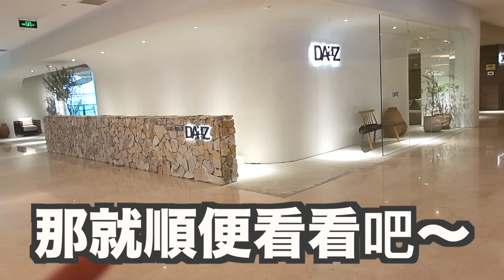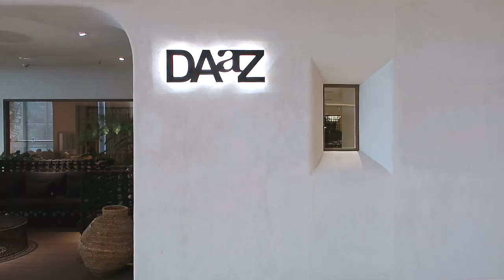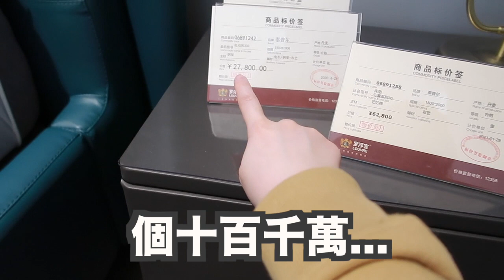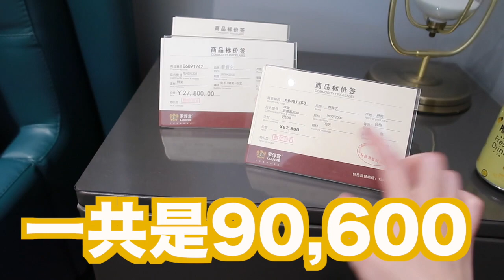10萬元的床有多舒服？！睡在雲裡是什麼感覺？高端床品體驗 | Uta‘s vlog